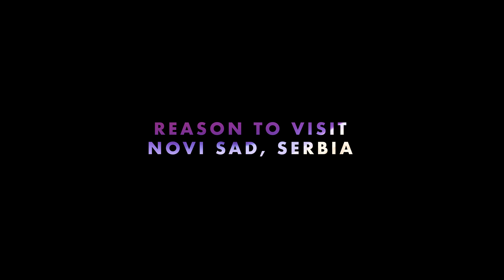Novi Sad, Serbia "Reason to Visit" Trailer - 4K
Small city of Novi Sad (Serbia) holds a very big secret. Watch and see.
Drone footage done by DJI Mavic 2 Pro.

Petrovaradin Fortress is 2nd biggest fortress in Europe. Has 16 km of tunnels and counter mine underground corridors that are up to today still very much untouched.

This fortress in Novi Sad also holds a very interesting secret of the modern days...